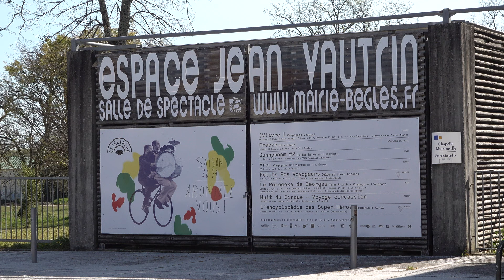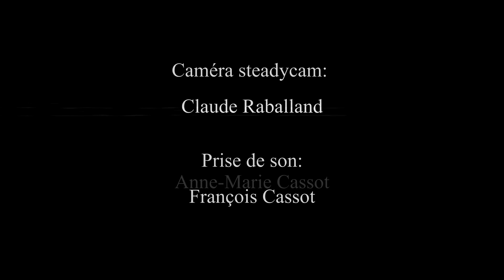Dans le parc de Mussonville (Bègles, 33)